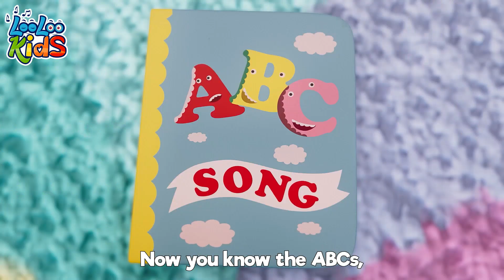Bingo + ABC Song - Baby Songs - Nursery Rhymes - Kids Songs - LooLoo Kids LLK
Welcome to the A Ram Sam Sam YouTube channel! 🎶👦👧🎵

Discover a magical world of music and laughter for children with looloo kids! 🌈✨ Our channel is a vibrant hub of joy where little ones can dance, sing, and learn while having a blast. 🎉🎤

Join our lovable characters as they embark on exciting musical adventures that stimulate imagination and creativity. 🚀🎶 From catchy nursery rhymes to educational songs, we've got it all covered! 📚🎵

🌟 Sparkling animations and colorful visuals bring our enchanting tunes to life, captivating young hearts and minds. 🌟

With looloo kids, learning becomes a delightful journey filled with smiles, giggles, and loads of fun! 🌈🤗

🎵 BINGO LYRICS 👇
B-I-N-G-O
B-I-N-G-O
B-I-N-G-O

(clap)-I-N-G-O
(clap)-I-N-G-O
(clap)-I-N-G-O

(clap)-(clap)-N-G-O
(clap)-(clap)-N-G-O
(clap)-(clap)-N-G-O

(clap)-(clap)-(clap)-G-O
(clap)-(clap)-(clap)-G-O
(clap)-(clap)-(clap)-G-O

(clap)-(clap)-(clap)-(clap)-O
(clap)-(clap)-(clap)-(clap)-O
(clap)-(clap)-(clap)-(clap)-O

(clap)-(clap)-(clap)-(clap)-(clap)
(clap)-(clap)-(clap)-(clap)-(clap)
(clap)-(clap)-(clap)-(clap)-(clap)